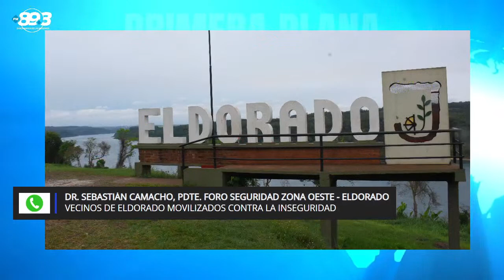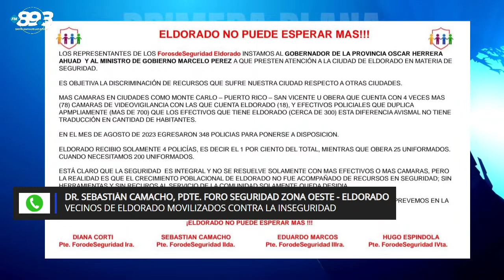Vecinos de Eldorado movilizados contra la inseguridad. - Dr. Sebastián Camacho.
Laureano Rodríguez y Silvia Resoalbe junto a los periodistas de Primera Edición desarrollan los principales temas de la jornada